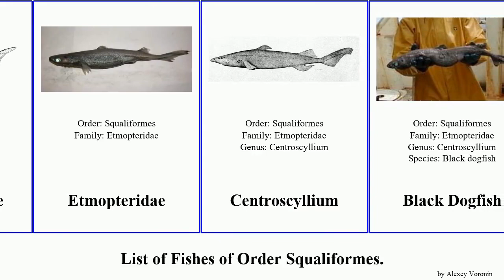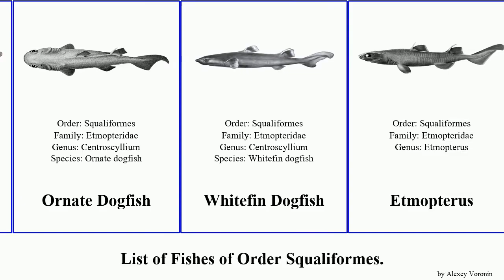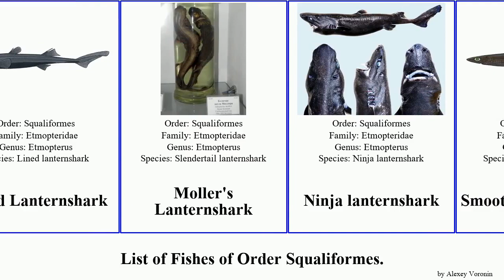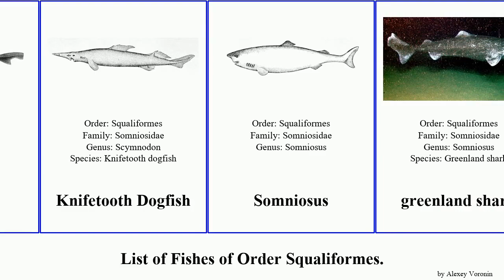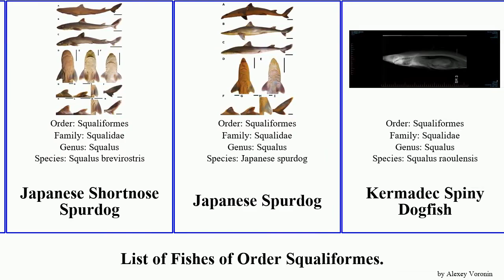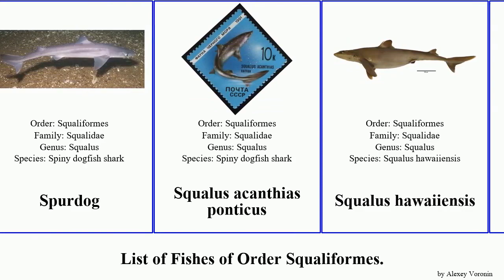Fishes of Order Squaliformes lanternshark dogfish spurdog sleeper taiwan rough needle greenland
Centrophoridae
Centrophorus
Dwarf Gulper Shark
Endeavour Dogfish
Little Gulper Shark
Longnose Gulper Shark
Mosaic Dogfish
needle dogfish
taiwan gulper shark
Arrowhead Dogfish
Birdbeak Dogfish
Echinorhinidae
Etmopteridae
Centroscyllium
Black Dogfish
Black Shark
Granular Dogfish
Ornate Dogfish
Whitefin Dogfish
Etmopterus
African Lanternshark
Blackmouth Lanternshark
Blurred Lanternshark
Broadbanded Lanternshark
Caribbean Lanternshark
Carter Gilbert's Lanternshark
Dwarf Lanternshark
Etmopterus bigelowei
Fringefin Lanternshark
Great lanternshark
Green Lanternshark
Hawaiian Lanternshark
Lined Lanternshark
Moller's Lanternshark
Ninja lanternshark
Smooth Lanternshark
Southern Lanternshark
West Indian Lanternshark
Trigonognathus
Oxynotidae
Angular rough shark
Japanese Roughshark
Prickly Dogfish
Sailfin Roughshark
Pseudodalatiidae
Sleeper sharks
Dalatias
Mollisquama
Squaliolus
Somniosidae
Portuguese Dogfish
Centroselachus crepidater
Scymnodon
Knifetooth Dogfish
Somniosus
greenland shark
Little Sleeper Shark
Pacific Sleeper Shark
Southern Sleeper Shark
Zameus
Squalidae
Cirrhigaleus
Mandarin Shark
Onchus
Bighead spurdog
Blacktailed Spurdog
Chinese Longnose Dogfish
Cosmopolitan Spurdog
Cuban Dogfish
Fatspine Spurdog
Green-eye Spurdog
Greeneye Spurdog
Japanese Shortnose Spurdog
Japanese Spurdog
Kermadec Spiny Dogfish
Longnose spurdog
Philippine Spurdog
Spurdog
Squalus acanthias ponticus
Squalus hawaiiensis
Squalus shiraii
Western Highfin Spurdog